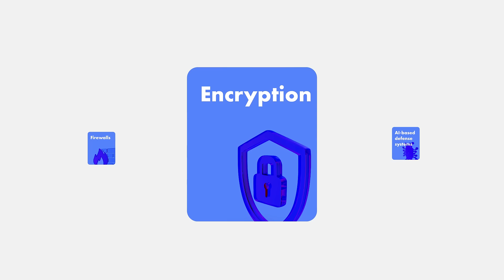Secure Mobile Apps by Aritha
🔒 Highly Secure Apps 🔑 Encrypted for Maximum Protection 🤖 AI-Driven Innovations 🛡️ Multi-Layer Security

Transform your ideas into powerful, secure mobile applications with Aritha. Trust us to deliver cutting-edge technology and robust security for your app needs. Get started today! 📲